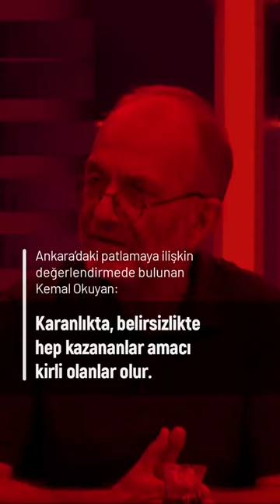TKP Genel Sekreteri Kemal Okuyan Gezi Direnişi ve mahkeme kararına ilişkin gündemi değerlendirdi.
TKP Genel Sekreteri Kemal Okuyan HalkTV’de Gezi Direnişi ve mahkeme kararına ilişkin gündemi değerlendirdi.